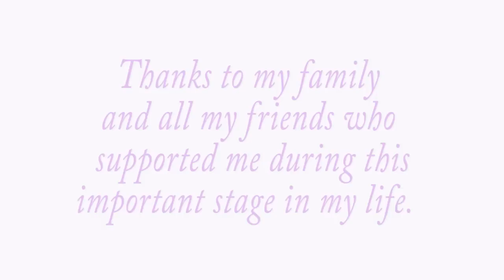Chrysa Veneti Graduation Day 5th April 2014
Chrysa Veneti Graduation Day 5th April 2014 at Paisii Hilendarski University Campus.